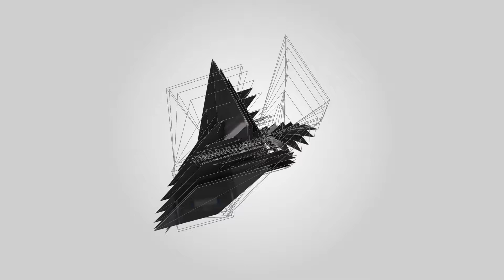Gucci Mane Type Beat " COKE" | Beatdemons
Follow theses steps:
2.Like
3.Comment

Every FRIDAY when we post a free beat, we announce the winner + the giveaway resets automatically
Prizes:  Unlimited Rights to any beat (or)  Presetbank/drumkit of your choice from our website.

This weeks giveaway winner: Even Ector shoot us a message on youtube and we got you! Congrats.